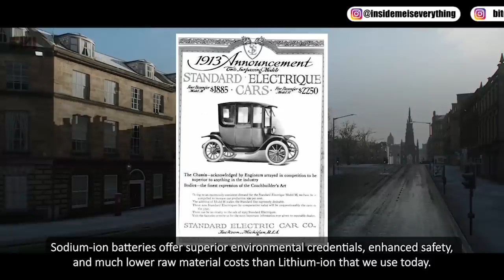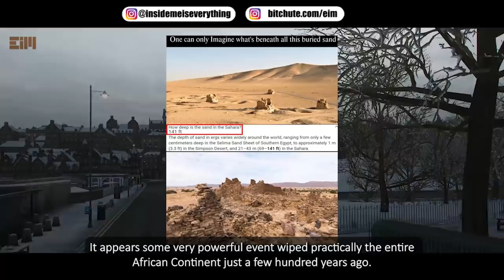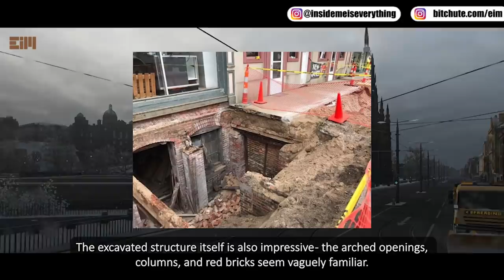WOW! DID YOU KNOW THIS? THEY ADMIT IT!